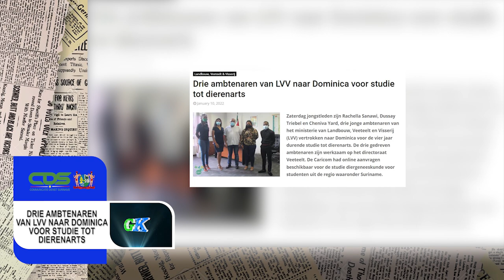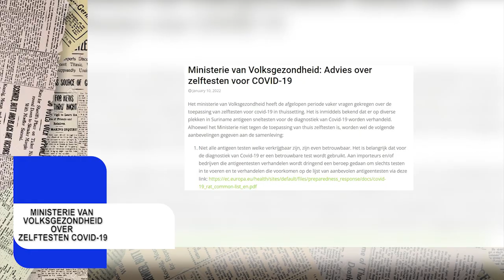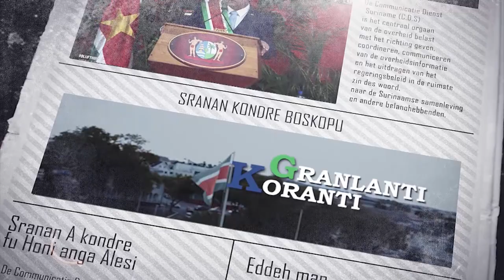𝔾ℝ𝔸ℕ𝕃𝔸ℕ𝕋𝕀 𝕂𝕆ℝ𝔸ℕ𝕋𝕀 (AUKAANS) DD 11 JANUARI 2022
De onderwerpen in deze aflevering zijn:
- Omicron vastgesteld in Suriname
- Drie ambtenaren van LVV naar Dominica voor studie tot dierenarts
- Ministerie van Volksgezondheid over zelftesten Covid-19